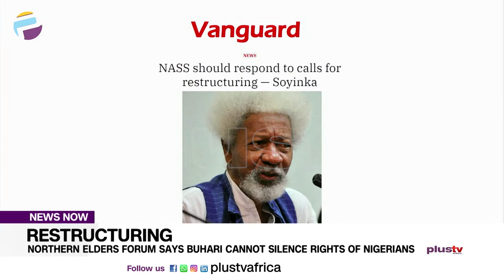Northern Elders Forum Says Buhari Cannot Silence Rights Of Nigerians | NEWS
More reactions are trailing president Muhamadu Buhari’s comment on restructuring.